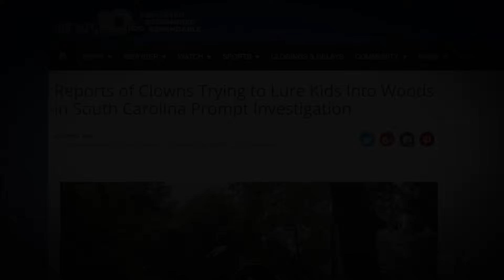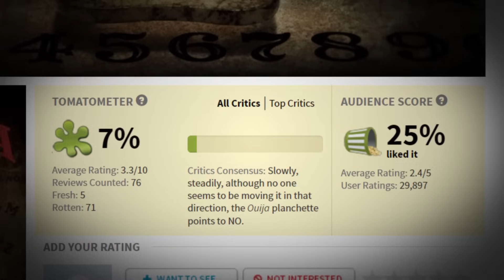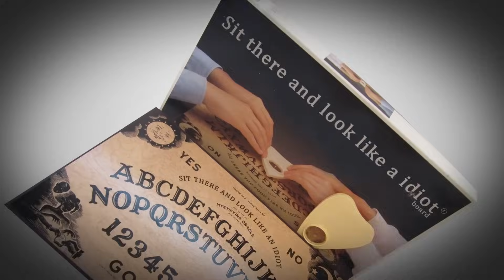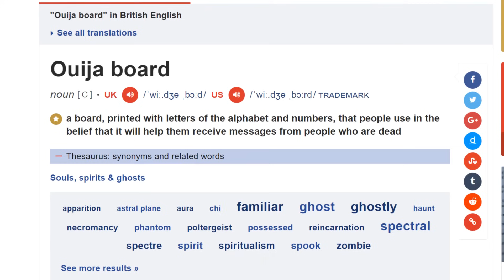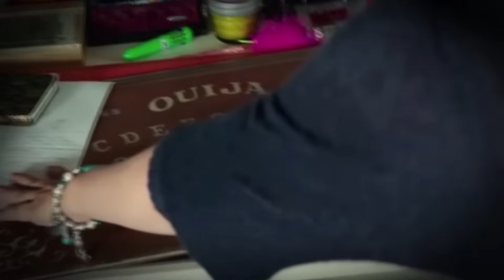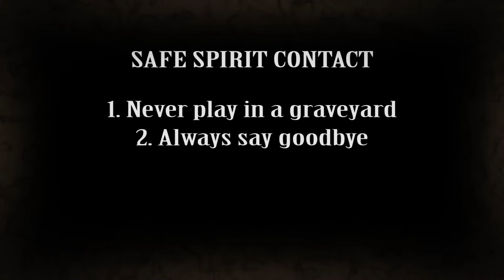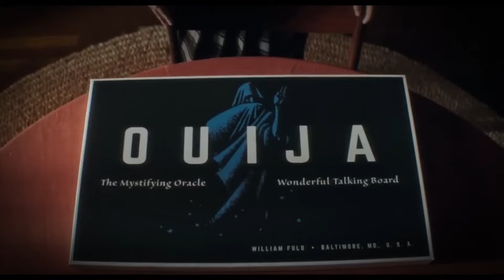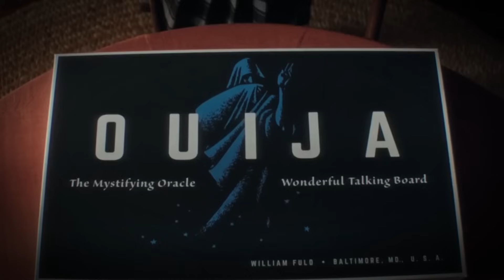Film Theory: Ouija is the Sequel to THE EXORCIST?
With Halloween fast approaching, we're about to experience one of Fall's spookiest trends -  the Halloween Horror cash grab, as movie studies rush to make cheap scary movie sequels. Next up? Ouija. Right? I know, lame. But as I started thinking about it, I came to the realization that this movie franchise might just be related to one of the all time great horror movies of all time - The Exorcist.

MORE FILM THEORIES:
DON'T Attack the Titans! - Attack on Titan
Don't Hug Me I'm Scared DECODED!
Is Daenerys Going MAD in GoT?
Harry Potter ISN'T The Chosen One!